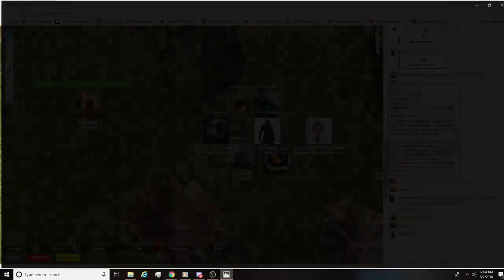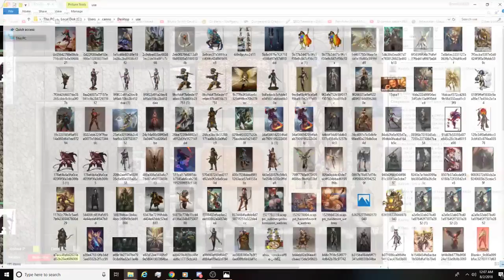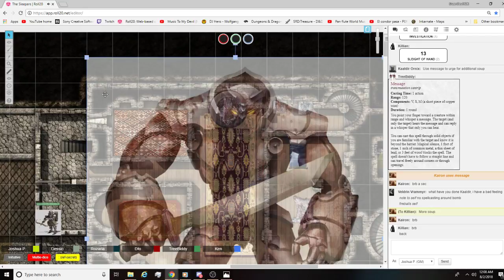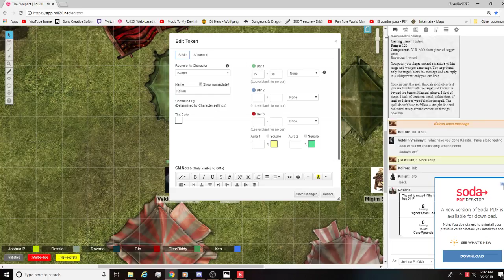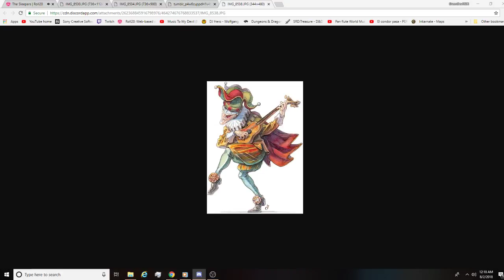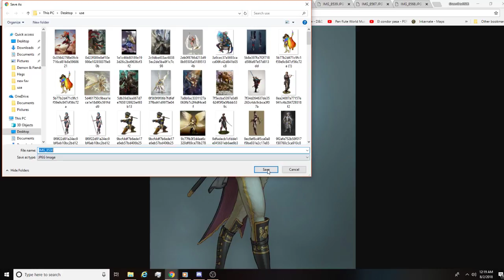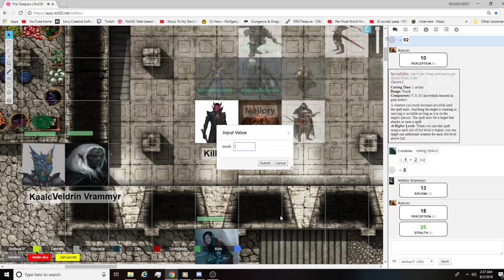The Sleepers Session 25 Dungeons & Dragons 5th